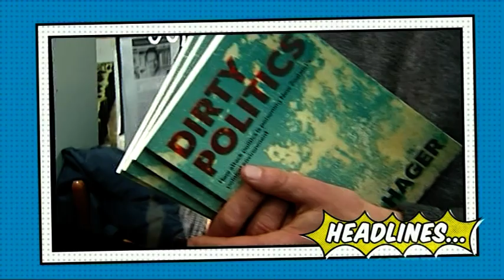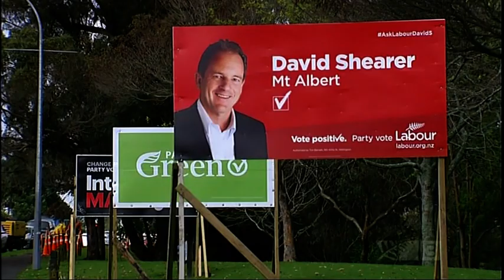Lets Get Political Episode 1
Political series produced by Dan Lake (Dan News) for TV3 in 2014. Hosted by Tova O'Brien

Watermarks are to stop websites from using this content without crediting the work I did to compile and upload.